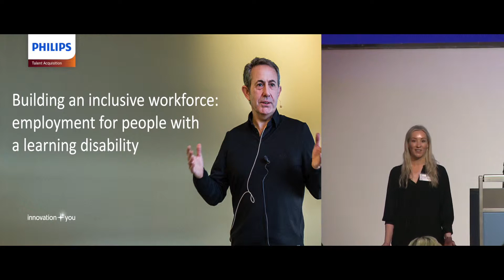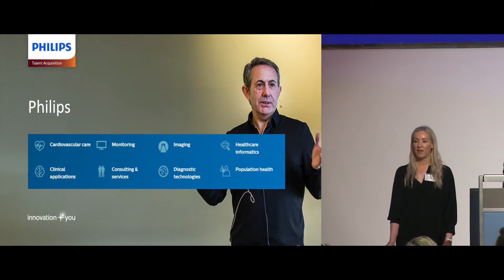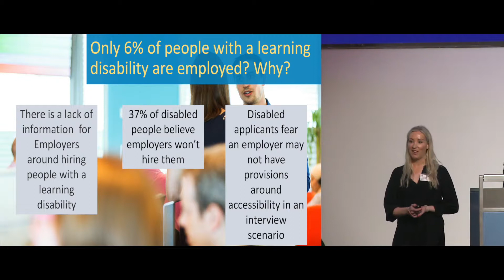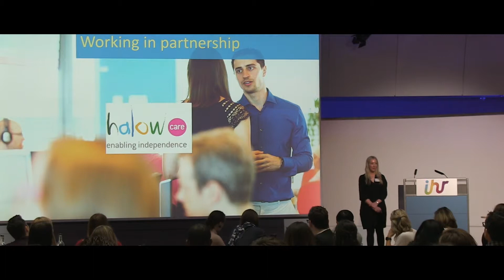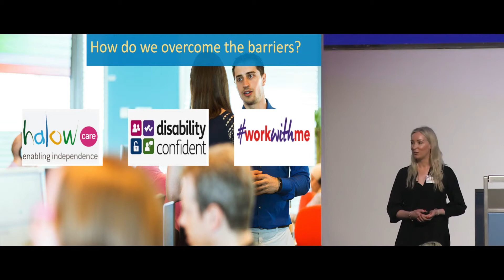Building an Inclusive Workforce for People with a Learning Disability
Louise Moore, Philips